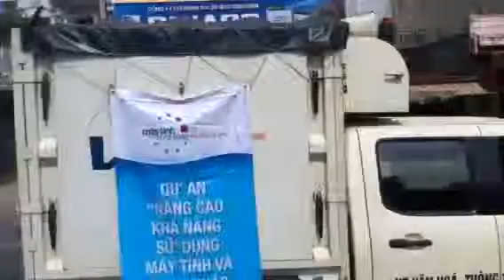Sự kiện sinh viên tình nguyện với internet tại TV huyện Đạ Huoai, tỉnh Lâm Đồng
Truyền thông cho sự kiện sinh viên tình nguyện với internet tại TV huyện Đạ Huoai, tỉnh Lâm Đồng. Ngày 21/1/2014